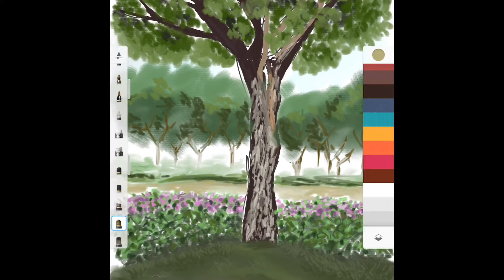Relaxing painting tutorial - A garden with sunlight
Painting tool - ipad pro